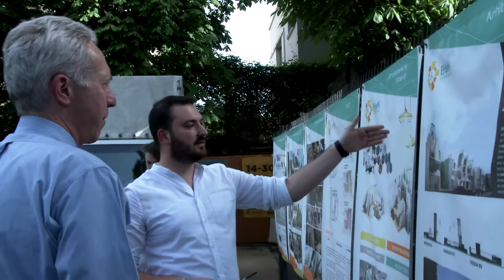Hans Klemm visits EFdeN House